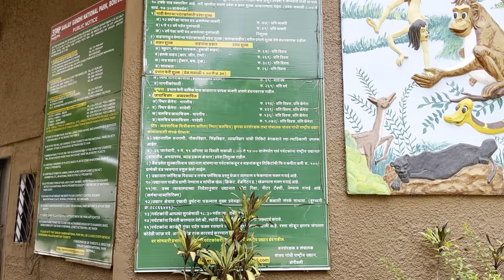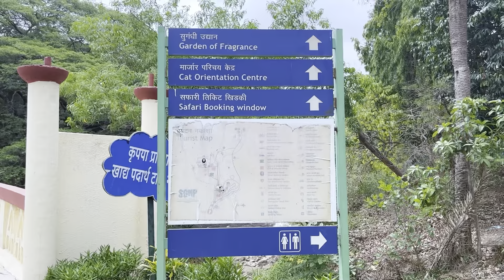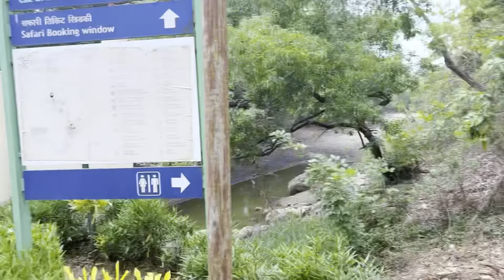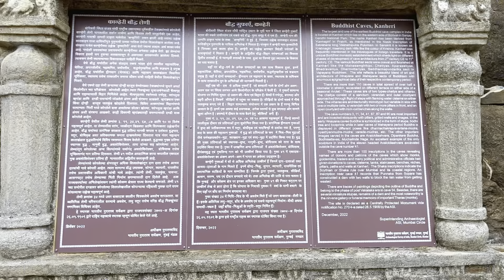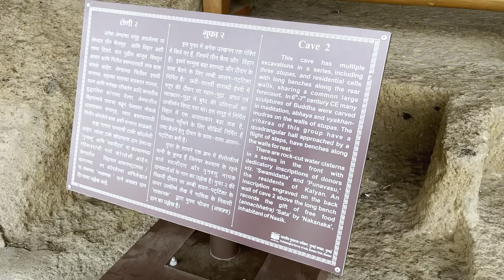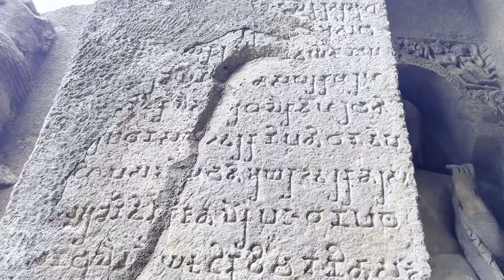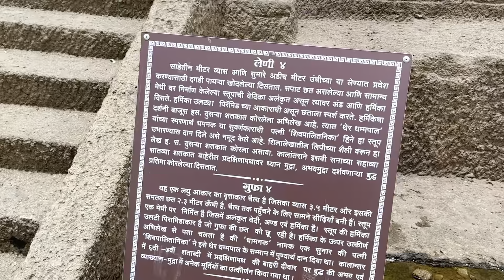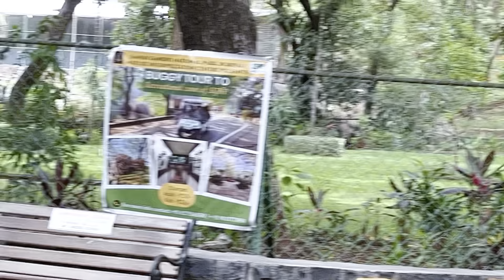Sanjay Gandhi National Park Borivali Mumbai | Kanheri Caves with Complete Information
Dosto ek SGNP hai to mast but thoda mehnga laga mujhe or sahi se setup nahi jaise ki apan last time gaye the byculla zoo oh mujhe jada achha laga well organised or price b kam hai or bahut sare animals waha pe hai so best zoo hai byculla. Agar vlog nahi dekha to link de raha hu..

USE CODE  :TDVKK87750

POWER BANK

Use my invite code AMITK25545EF
Get ₹50 in discounts